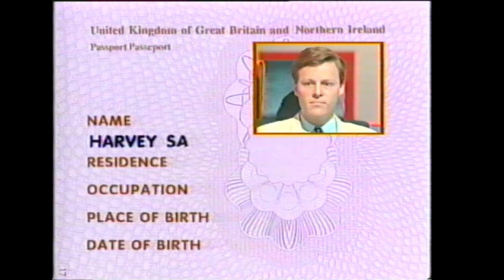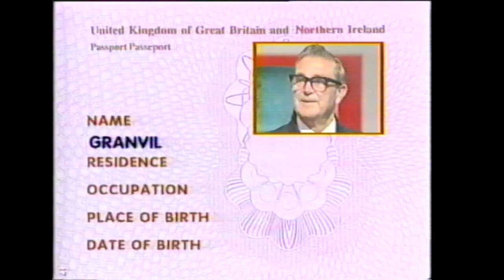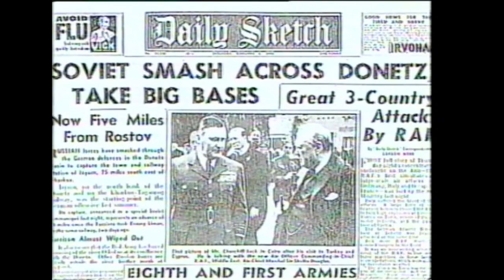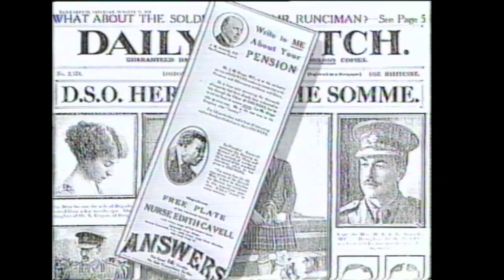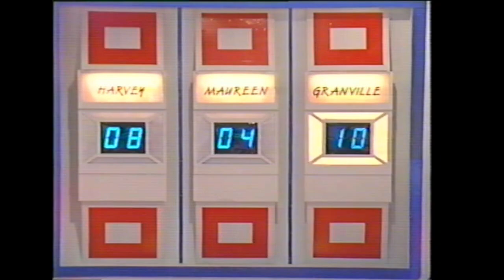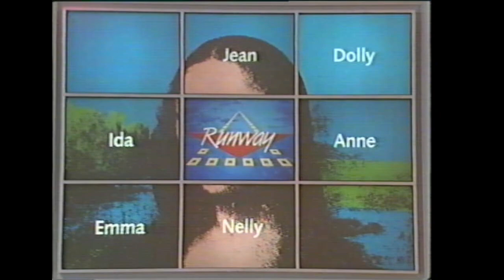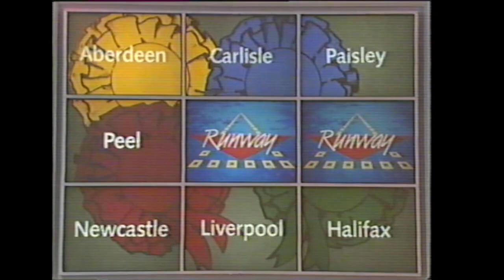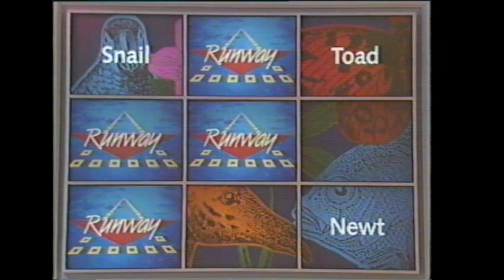Runway Quiz Show - 1988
I was in the audience for this recording as a 16 year old alongside all the blue rinses !

Recorded from UTV 1989